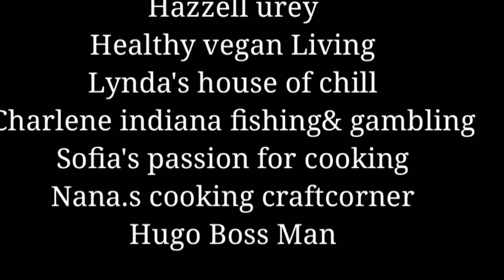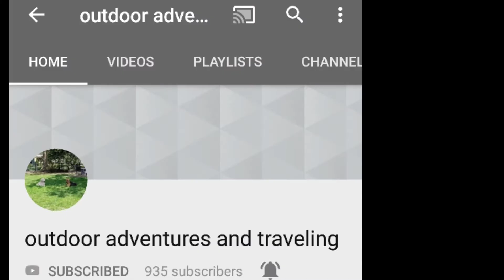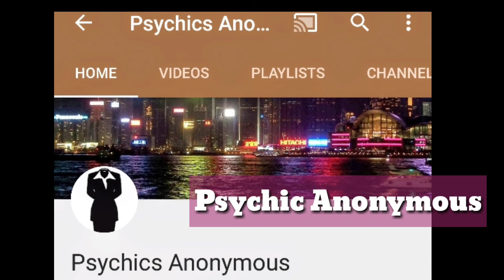# My youtube Friends||Part-4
The lady Borgia
       Construction4.0
       Bon Galaban
       Steven Baumann
       C Dub's Journey
       Tassos D.Everything
 Outdoor adventures and traveling
         Super MomGo
         ATJH Travels
 Fishing, Travel, Music, and Sprot
        Farmall Fanatic
       Colorado Martini
       Eye Candy
       Test Luck
     Psychic Anonymous
      Metro Sonic
     Woo Reviews
     Skylarkberto